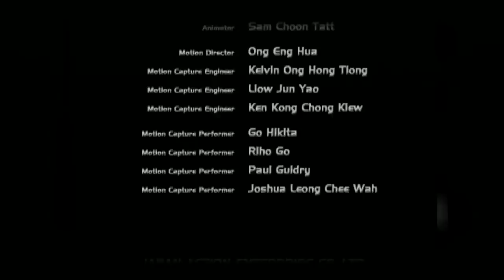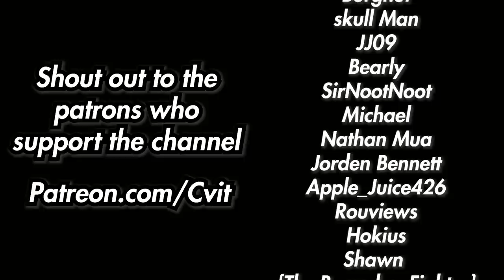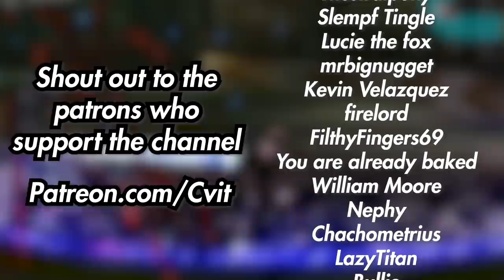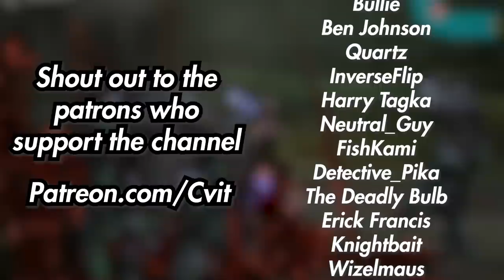Konami's Metal Gear Rising Prototype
IGA's metal gear rising rough draft that is goofy beyond belief